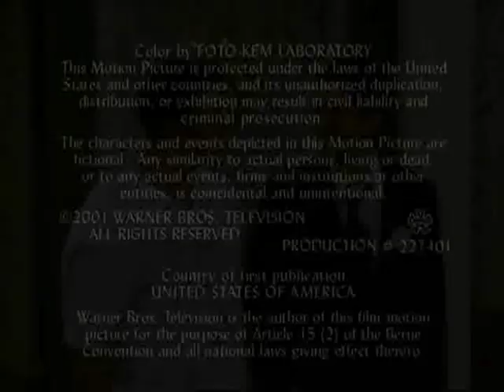Friends - Hop on Gert!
Friends - Season 8 Episode 1: The One After "I Do"

Ross wants to dance with Mona on Chandler & Monica's wedding, but gets to dance with the kids instead. It goes well, untill Gert arrives.